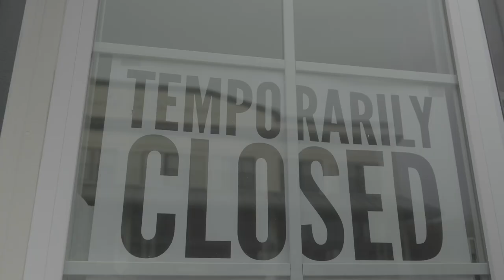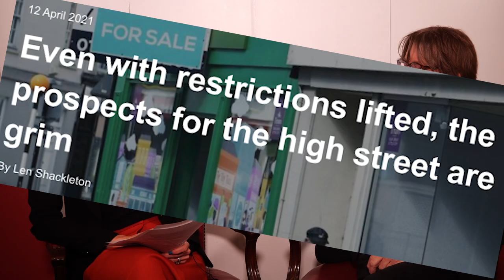Are Britain's High Streets Dying?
Since the Coronavirus pandemic the future of Britain's high streets seems less certain than ever. In 2022, more than 17,000 shops closed in the UK, but does that give us the full picture and what can government to do to help?

To discuss this, IEA Director of Communications Annabel Denham spoke to IEA Editorial and Research Fellow Professor Len Shackleton.

Support the IEA on Patreon, where we give you the opportunity to directly help us continue producing stimulating and educational online content, whilst subscribing to exclusive IEA perks, benefits and priority access to our content